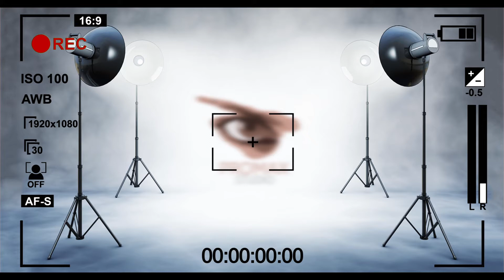Promax Studio Casting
CASTING!
Keni dëshirë të bëheni pjesë e spoteve apo klipeve të ndryshme?
PROMAX STUDIO mirëpret aplikimet e të gjithë figurantëve për të qënë pjesë e këtyre projekteve.
Aplikoni tani duke dërguar të dhënat tuaja:
Pesha, gjatësia, email, numër telefoni dhe tre foto.
PROMAX STUDIO
Cilësi, Besueshmëri, Kreativitet.

Director/Video Producer:
Enea Kaso (E.K Videography)
Audio Producer:
Manuel Rakipi (Neli Beats)